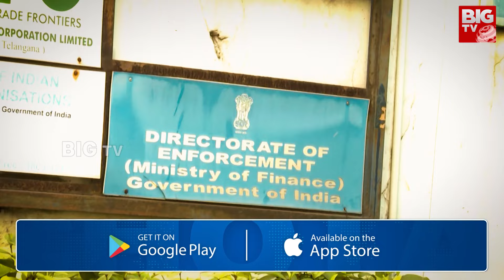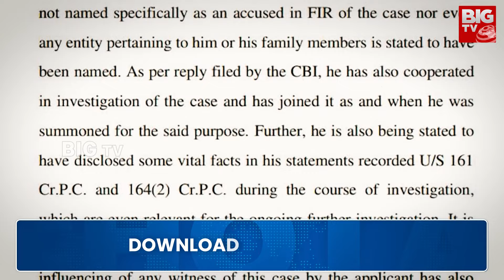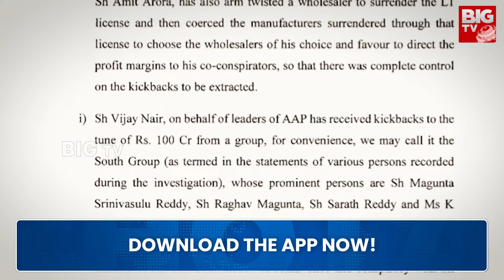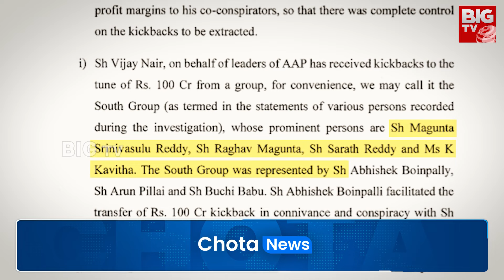Kavitha Delhi Liquor Scam | కేసీఆర్ ఢిల్లీ పర్యటన రద్దు..! కవిత అరెస్ట్ తప్పదా? | BIG FOCUS | BIG TV